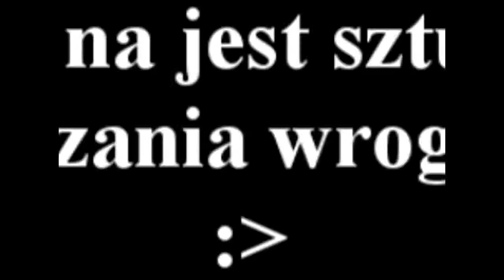Spryciarz ogar [HD]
lurowanie noobów i pomoc naszych ;D